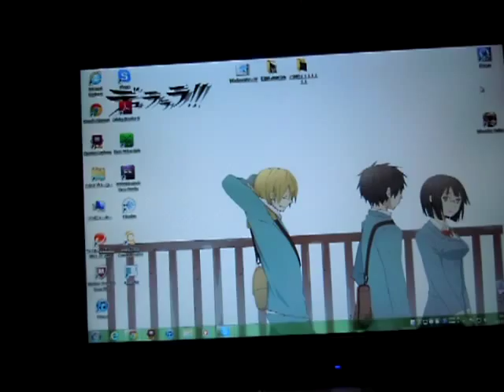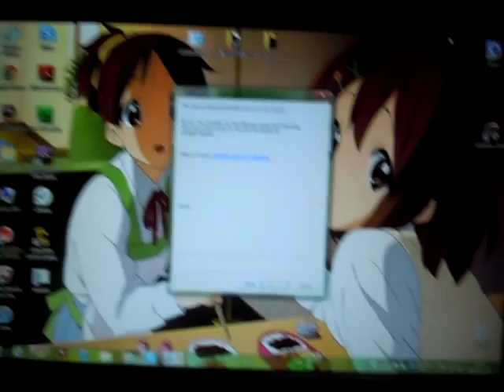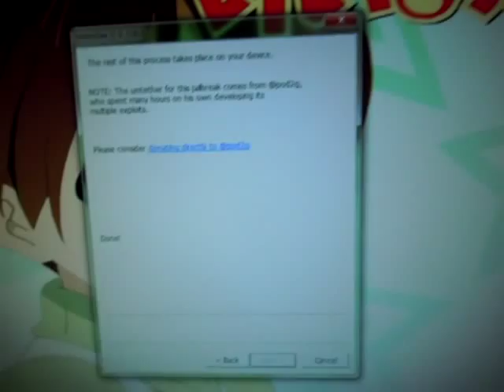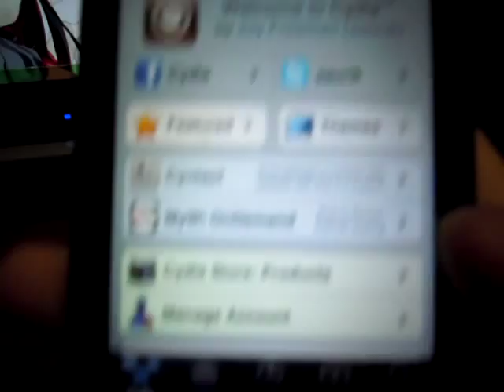iPod touch 第４世代【5.0.1】完全脱獄方法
iPod touch 第４世代IOS5.0.1を完全脱獄してみました！
脱獄ツールは下のリンクからダウンロードして解凍してください。

脱獄ツールの名前は「redsn0w」です